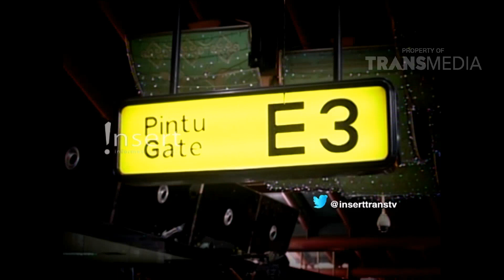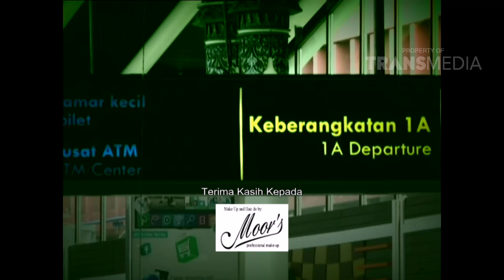INSERT INVESTIGASI - Adinarasti 3 Kali Jadi Korban Tikus Bandara